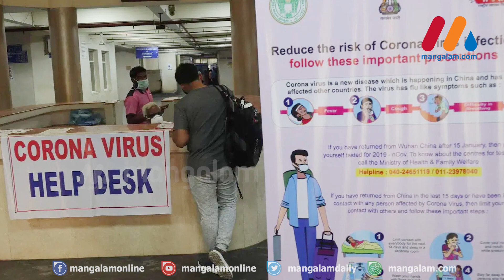കോവിഡ്- 19 കേരളം ജാഗ്രതയില്‍ ലോകവും